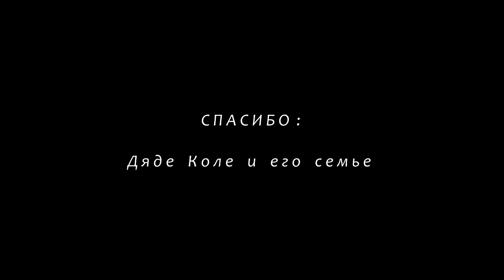В гостях у Усть-Язовой. Часть 2. Остров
Минул ровно год с нашей последней встречи. В сравнении с ним мгновением показались дни, проведенные в гостях у Усть-Язовой, в кругу уже ставших родными радушных и гостеприимных хозяев старенького, но наполненного душевной теплотой домика. Верю, что еще не один год будет согревать этот домик теплом и защищать от непогоды, а края эти будут хранимы от посягательства человека, его корыстных помыслов и планов. Верю в то, что то доброе, что легло в основу фильмов об Усть-Язовой и ее жизни, рано или поздно найдет своего зрителя, сослужив ему добрую службу на жизненном пути. Ведь в простоте слова неискушенного жизнью жителя удаленных поселений кроется сила и чистота, которая, подобно насыщенному и вкусному воздуху этих мест, способна наполнить человека энергией и заставить задуматься о том, что в этом мире есть вещи, которые дороже статуса, роскошной жизни и богатства, в погоне за которыми готовы люди продать самое ценное, чем наградил нас Создатель.